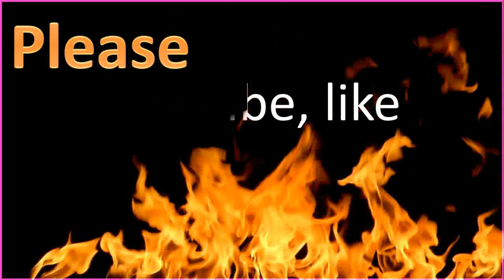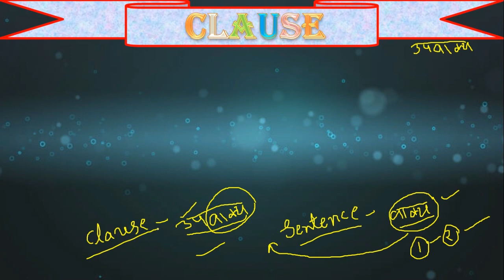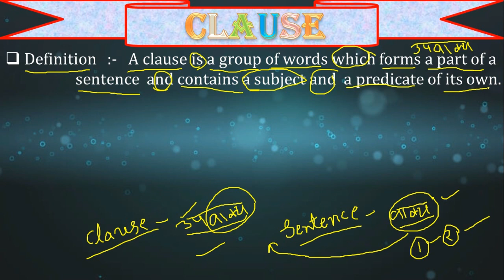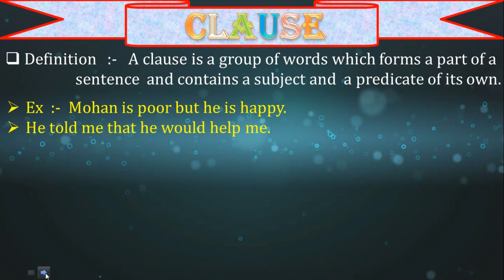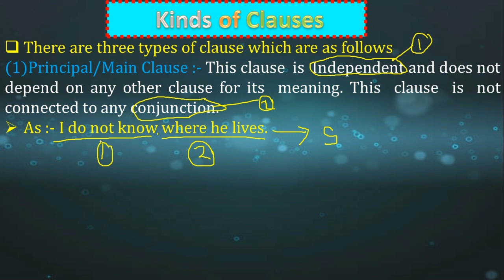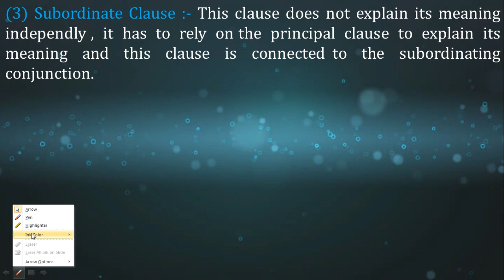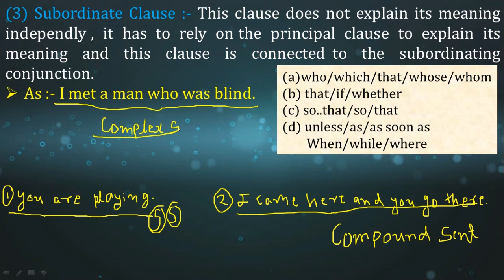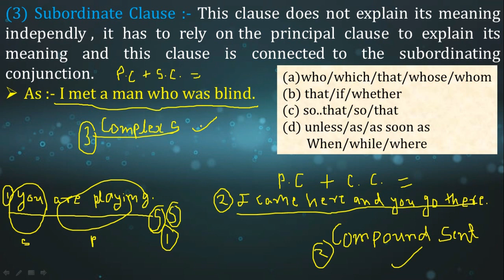Clause हिंदी में समझे/English grammar/part of sentence/10th class/12th class/competitive exams